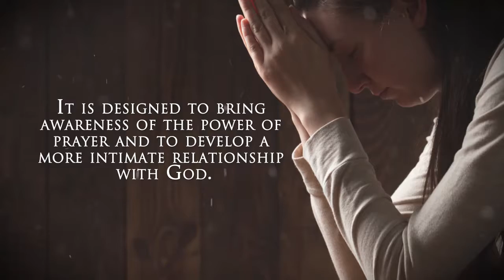Visions of God by Cleveland Brown Jr.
Visions of God

Cleveland Brown Jr.